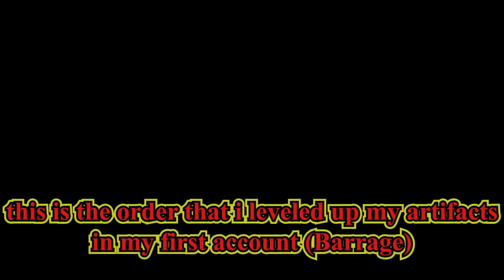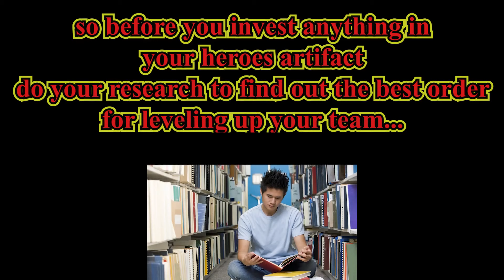hero wars | Fully maxed out artifact for keira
so i fully maxed out keira's artifacts and also a liitle rant about what order i took for leveling up my heroes artifact.